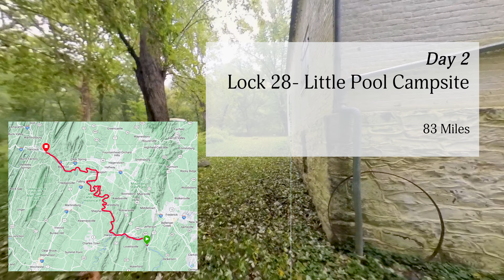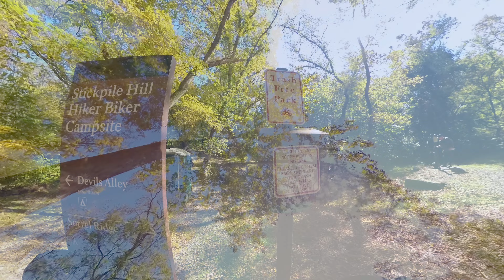Biking Into Autumn on the C&O and GAP: 6 Days of Self-Supported Cycling and Camping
Enjoy a six-day autumn cycling journey on the C&O and Great Allegheny Passage trails from Washington DC to Pittsburgh.  The colors of the leaves intensified, and the temperatures dropped, during this self-supported ride from DC to Pittsburgh.  Also includes a ride with a bike on Amtrak, a tour of a lockhouse and a farewell to Husky Haven Campground.

Restaurants:
Roadhouse Jerk, 3710 Clay St, Point of Rocks, MD 21777

Tony's Pizza and Italian Restaurant, 10 E Salisbury St, Williamsport, MD 21795

Trailhead Brewing Company, 402 Main St Suite C, Rockwood, PA 15557

Chapters
00:00 Intro
02:09 Day 1 DC to Lock 28
07:10 Day 2 To Little Pool
12:40 Day 3 To Cumberland
16:35 Day 4 To Husky Haven
22:13 Day 5 To Cedar Creek
28:20 Day 6 To Pittsburgh